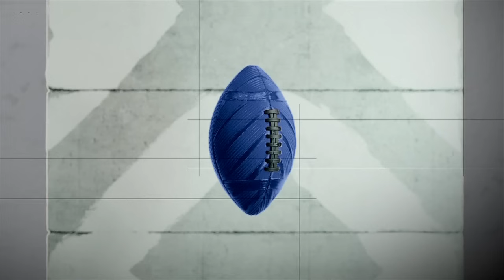NC State vs. Clemson Full Game Replay | 2024 ACC Football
The No.21 Tigers look to be hitting their stride, as for the second straight week they had a commanding halftime lead that led to a 59-35 win over NC State. CU quarterback Cade Klubnik was superb going 16 of 24 from the pocket for 279 total yards and was responsible for four scores. Clemson running back Phil Mafah rushed for 107 yards and a score on just 7 carries. Adam Randall (TD) along with Antonio Williams (2 TD) each snagged touchdowns on the day for the Tigers. NC State freshman QB CJ Bailey passed for 204 yards and a touchdown pass. Kendrick Raphael, Daylan Smothers, and Demarcus Jones II each rushed for a score for the Wolfpack.